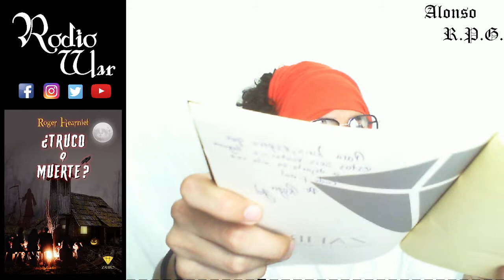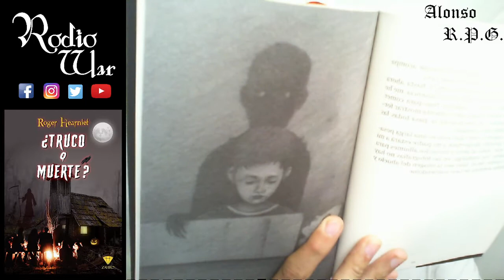¿Truco o Muerte? [Reseña / Análisis By Alonso R.P.G]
¿Truco o Muerte? es un libro de terror y suspenso cuyo autor Roger Hearniet nos mantiene sorprendidos con finales que no esperamos, seis relatos en que nuestros protagonistas tienen finales inesperados y giros argumentales.